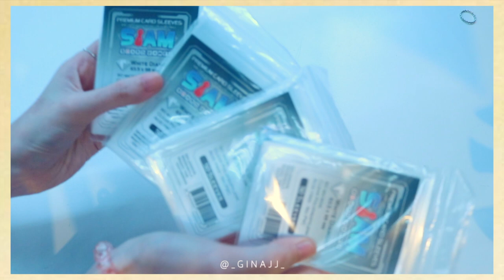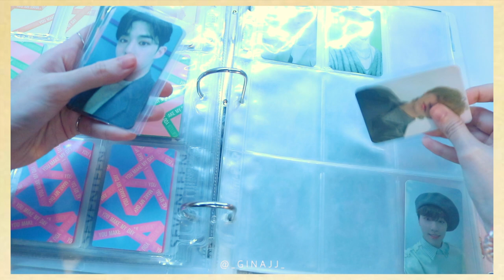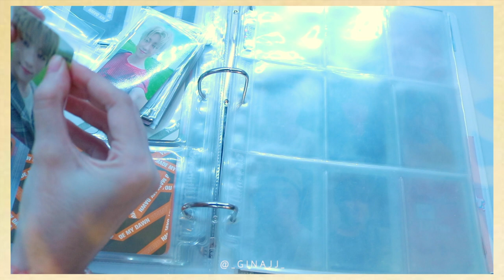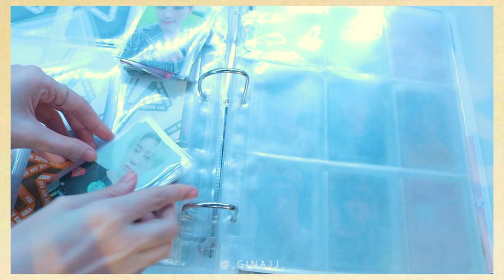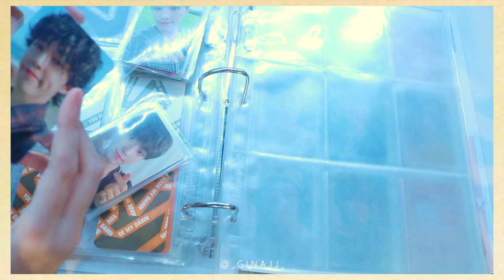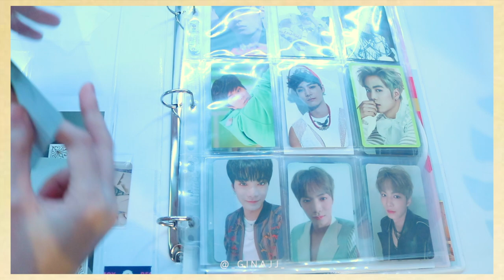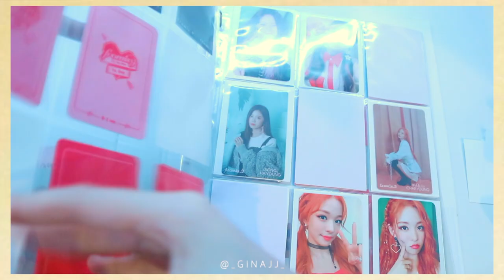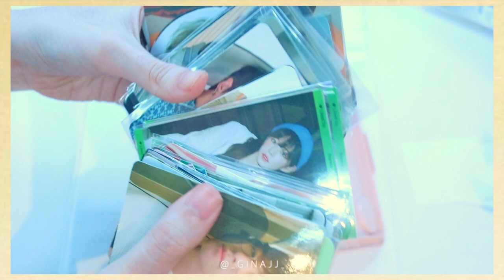เปลี่ยนซองใส่การ์ดกันเถอะ/บ่นๆ คุยๆ เล่นๆ | GinaJJ 💕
യ 🥛 ୧˚ 💬📨

ขอให้ชอบนะคะ🤍

• Q&A •
Askfm : ginasmt

🎬iMovie